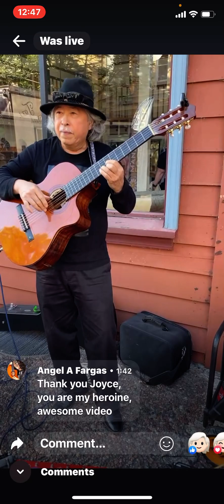Live at Arts Alive Eureka California July 1/23